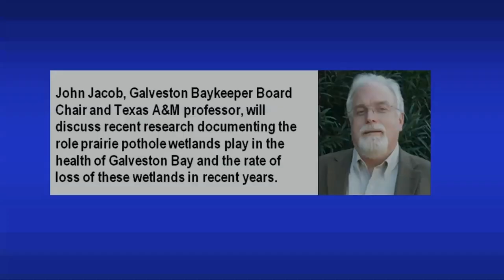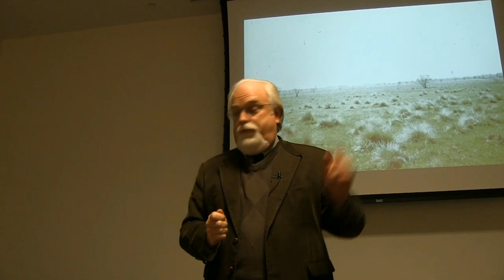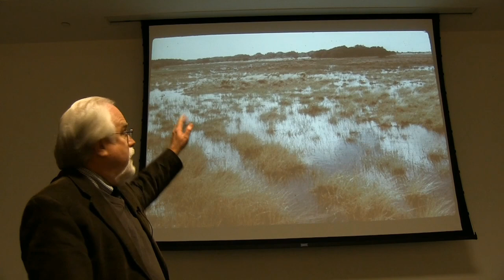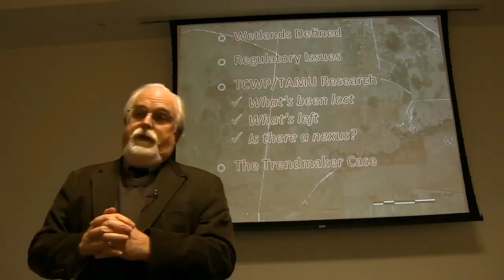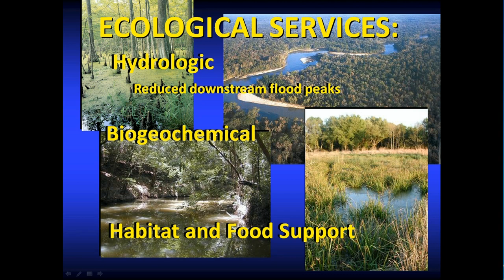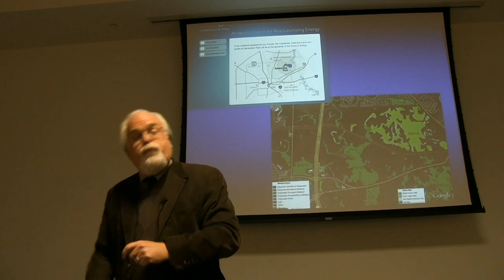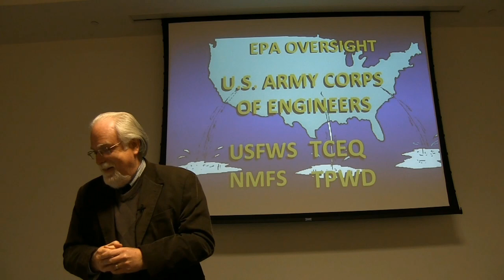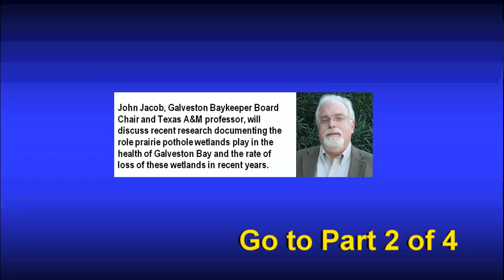John Jacob part 1 of 4